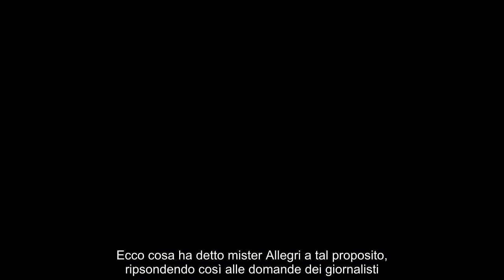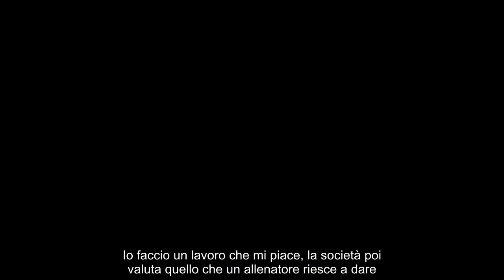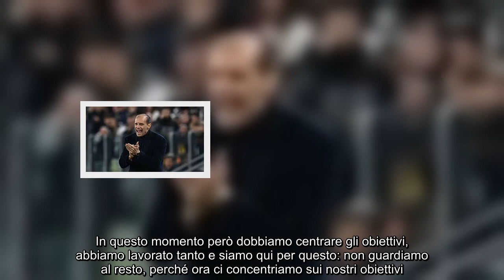Allegri prende la parola e lascia la conferenza in un lampo “La società valuterà”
Alla vigilia della semifinale di Coppa Italia, il ritorno, mister Allegri ha parlato così in conferenza stampa.

Domani ci sarà il ritorno della semifinale di Coppa Italia contro la Lazio, la Juventus dovrà affrontare una gara importante per garantirsi la finale. Ecco cosa ha detto mister Allegri a tal proposito, ripsondendo così alle domande dei giornalisti.